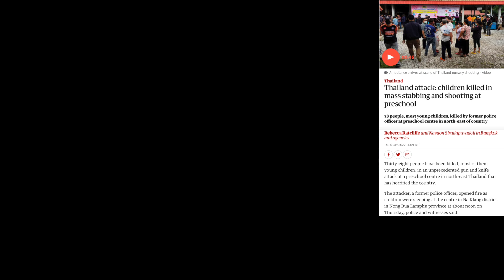Thailand Pre-School Shooting - My Thoughts On What Happened - Video 6055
NEWS LINK THE GUARDIAN
Thailand attack: children killed in mass stabbing and shooting at preschool
38 people, most young children, killed by former police officer at preschool centre in north-east of country
Thirty-eight people have been killed, most of them young children, in an unprecedented gun and knife attack at a preschool centre in north-east Thailand that has horrified the country.

The attacker, a former police officer, opened fire as children were sleeping at the centre in Na Klang district in Nong Bua Lamphu province at about noon on Thursday, police and witnesses said.

Police said most of the children killed at the centre were stabbed to death. As he left the nursery the attacker drove his car towards and shot at bystanders then returned home, where he shot himself, his wife and his child.
TO JOIN MY PRIVATE FACEBOOK GROUP